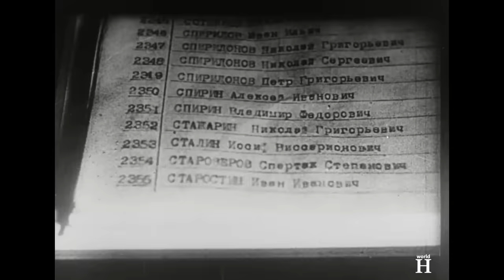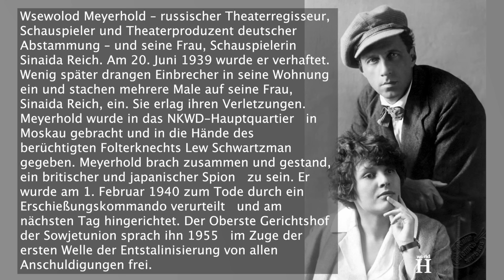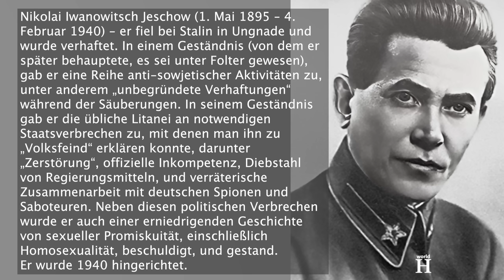Die Hinrichtung Lavrentiy Berias – Chef von Stalins Geheimpolizei & meistgehasster Mann des Landes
Nach Stalins Tod wurde Beria zum Ersten Stellvertretenden Ministerpräsident erklärt und sein enger Verbündeter Malenkow wurde neuer Ministerpräsident. Die beiden wurden die mächtigsten Männer in der poststalinistischen Führung.
Chruschtschow widersetzte sich dem Bündnis zwischen Beria und Malenkow, war aber zunächst nicht in der Lage, sich ihnen entgegenzustellen. Seine Gelegenheit kam im Juni 1953, als in Ostberlin ein spontaner Aufstand gegen das ostdeutsche kommunistische Regime ausbrach. Aufgrund von Berias Äußerungen vermuteten andere Führungspersönlichkeiten, dass Chruschtschow nach dem Aufstand erwägen würde, die Wiedervereinigung Deutschlands und das Ende des Kalten Krieges gegen erhebliche Hilfen aus den USA einzutauschen, wie es sie auch während des Zweiten Weltkriegs gab.
Innerhalb weniger Tage hatte Chruschtschow die anderen Vorsitzenden überzeugt, einen Staatsstreich gegen Beria zu unterstützen.
Die Berichte über seinen Sturz unterscheiden sich stark. Historischer Konsens ist, dass Chruschtschow einen ausgeklügelten Hinterhalt vorbereitete und am 26. Juni eine Sitzung des Präsidiums einberief, bei der er Beria plötzlich scharf angriff und ihn anschuldigte, ein Verräter und Spion im Dienste des britischen Geheimdienstes zu sein. Beria war völlig überrumpelt und sagte: „ Was ist los, Nikita Sergejewitsch? Wieso suchen Sie Flöhe in meiner Hose?“
Als Beria schließlich klar wurde, was passierte, bat er seinen alten Freund Malenkow inständig, sich für ihn einzusetzen. Doch Malenkow ließ schweigend den Kopf hängen und drückte einen Knopf auf seinem Schreibtisch. Dies war das verabredete Signal für Marschall Georgi Schukow und eine Gruppe von Armeeoffizieren im Nebenraum, die hereinplatzten und Beria verhafteten.
Beria und seine sechs Gefolgsmänner wurden am 23. Dezember 1953 in einer „Sondersitzung“ des Obersten Gerichtshofs der Sowjetunion ohne Verteidiger und das Recht auf Berufung verurteilt. Marschall Iwan Konew war der Vorsitzende des Gerichts.
Während des eintägigen Prozesses wurde bekannt, dass Beria auch ein Sexualverbrecher war. In den Jahren als NKWD-Chef beging er unzählige Vergewaltigungen. Seine Leibwächter sagten aus, dass Beria in Moskau mit seiner Limousine herumfuhr und auf junge Frauen zeigte, die in seine Datscha gebracht werden sollten, wo Wein und ein Festmahl auf sie wartete. Nach dem Essen nahm Beria sie mit in sein schalldichtes Büro und vergewaltigte sie. Wenn die Frauen Widerstand leisteten, wurden sie verhaftet und in einen Gulag gebracht. So war es auch im Fall von Tatjana Okunewskaja, eine bekannte sowjetische Schauspielerin, die Beria in seine Datscha mitnahm, wo er ihr anbot, ihren Vater und ihre Großmutter aus dem Gefängnis zu holen, wenn sie sich ihm füge. Dann vergewaltigte er sie und sagte: „Schrei, wenn du willst, es spielt keine Rolle“.
Beria war auch ein Serienmörder. Einige der Frauen, die sich seinen sexuellen Annäherungsversuchen zur Wehr setzten, wurden erwürgt. Die Überreste von fünf jungen Frauen, die nackt verscharrt wurden, fanden erst 1993 Bauarbeiter, die dort, wo der Garten von Berias Moskauer Villa gewesen war, Straßenlaternen installierten. Im Keller hatte er auch eine Folterkammer.
Selbst Stalin begann Beria zu misstrauen. Als Stalin erfuhr, dass seine damals jugendliche Tochter Swetlana alleine mit Beria in dessen Haus war, rief er sie umgehend an und befahl ihr sofort zu gehen.
Vor und während des Krieges wies Beria seinen Leibwächter Sarkisow an, eine Liste mit Telefonnummern aller Frauen, mit denen er Sex hatte, zu führen. Diese Liste enthielt Hunderte Namen.
Beria war 54 Jahre alt, als ihn am 23. Dezember 1953 der Oberste Gerichtshof der Sowjetunion des Hochverrats, des Terrorismus und der konterrevolutionären Tätigkeiten schuldig sprach und zum Tode verurteilte.
Die anderen sechs Angeklagten wurden ebenfalls zum Tode verurteilt und direkt nach dem Ende des Prozesses erschossen. Beria wurde von ihnen getrennt und allein hingerichtet. General Pawel Batizki schoss ihm in die Stirn. Wie schon sein Vorgänger Nikolai Jeschow, bettelte Beria um sein Leben vor der Hinrichtung.
Berias persönliches Archiv, welches angeblich „kompromittierendes“ Material über seine ehemaligen Kollegen enthielt, wurde auf Anweisung Chruschtschows vernichtet.